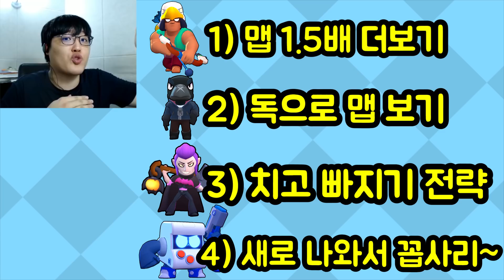보가 가장 사기인 맵?!/바운티 뱀의 초원 사기 브롤러 4종! [브롤스타즈]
여러분은 뱀의 초원에서 어떤 브롤러가 가장 사기 같나용??
↓아래 추가정보 확인↓
✅ 범석 TV 단체 커뮤니티 : Null